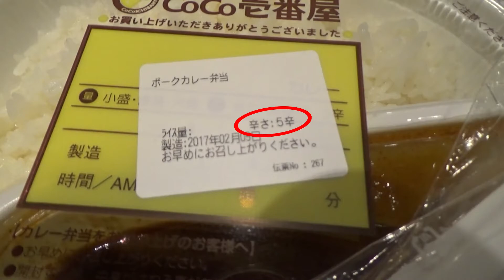第17回「楽屋裏！ヒッチトーク！」樋谷 剛志のRoad to 10辛〜5辛編〜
☆THE Hitch Lowke HP

☆メンバー　Twitter
星　拓也